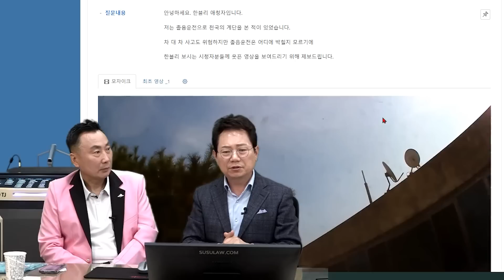18542회. 졸음운전의 최후...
47100
230320 (월) 생방송
남해달인횟집 김정호 달인 출연

왕복 2차로 도로
블박차가 졸음 운전으로 커브길에서 도로 밖 쌓인 자재와 충돌함

* 의견 *
도로 밖 사람이 있었다면 정말 큰일 날 뻔했던 상황!
쉴까 말까 망설일 땐 쉬어야 합니다
다른 분들이 이런 사고를 겪지 않도록 하는 마음으로
이렇게 영상 제보해 주셔서 감사합니다.

영